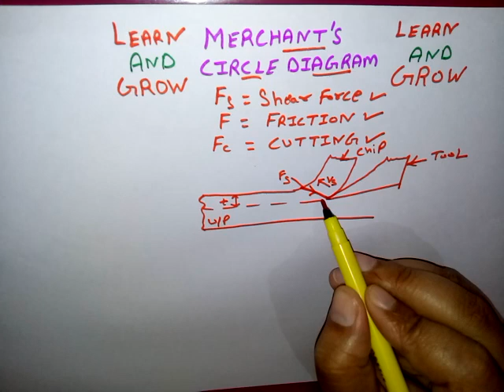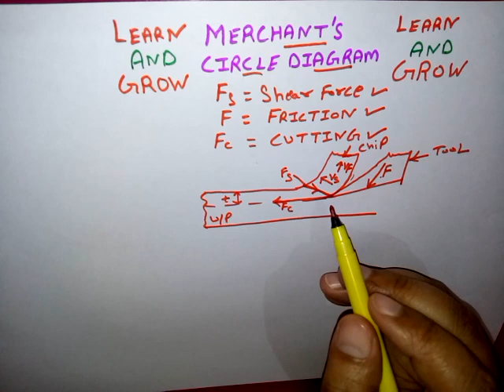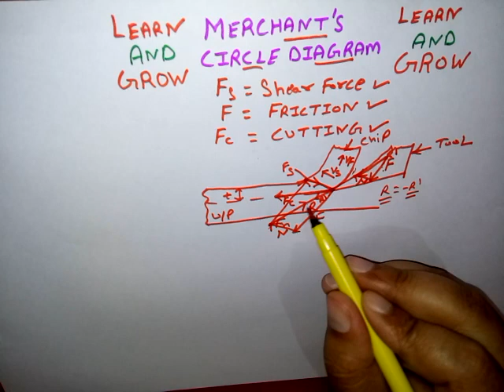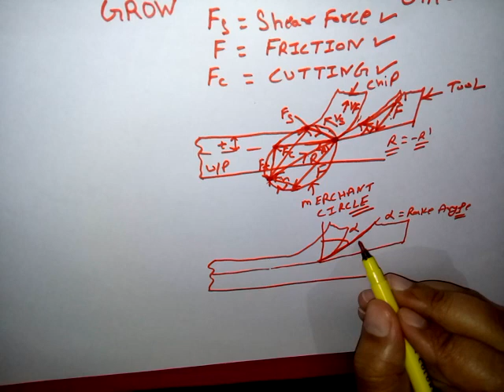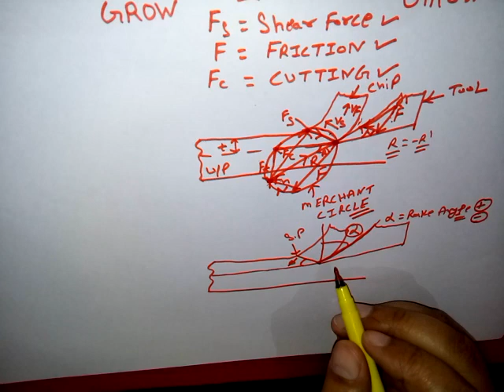Merchant's Circle Diagram (हिन्दी )